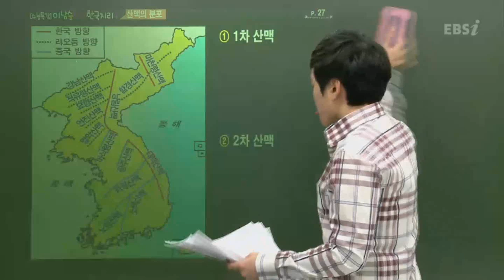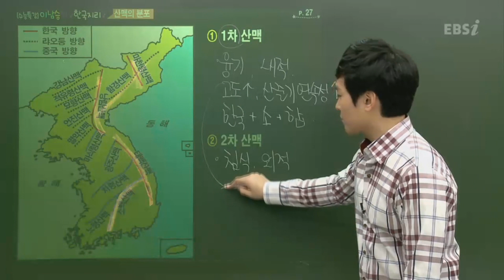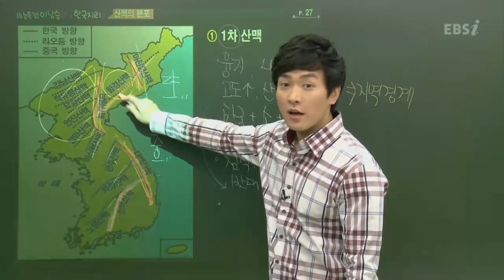EBS [사회탐구] 한국지리-1차 산맥과 2차 산맥의 분류?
[2013 수능특강] 이남승의 한국지리 06강
-1차 산맥과 2차 산맥의 분류?